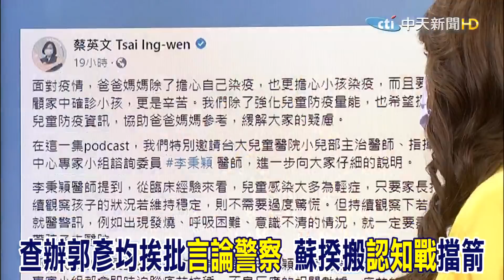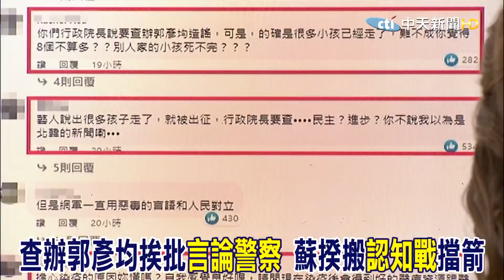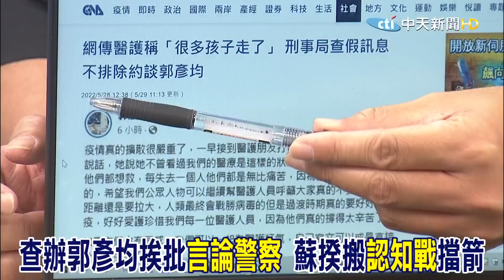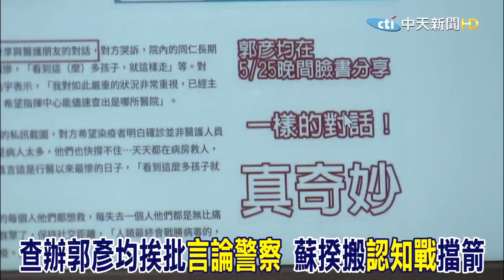輿論翻車!查辦郭彥均挨批"言論警察" 蘇貞昌急搬認知戰擋箭@中天新聞CtiNews